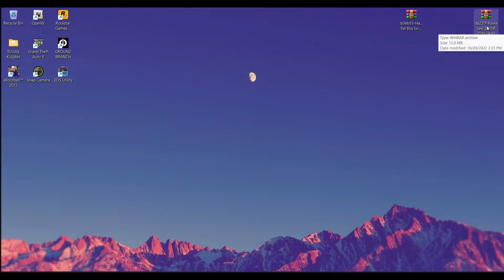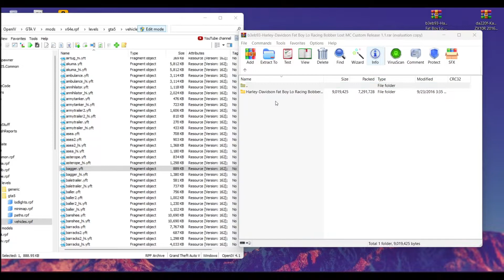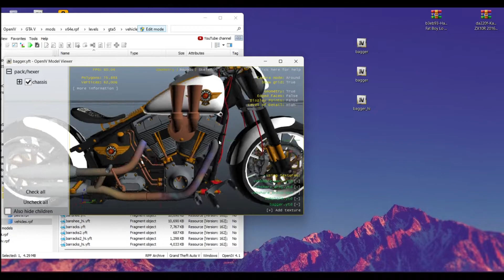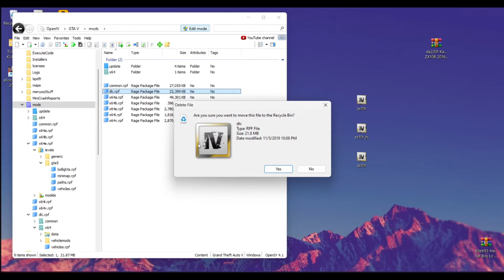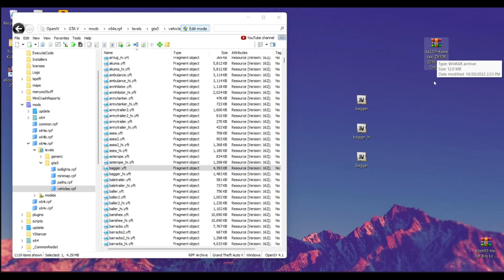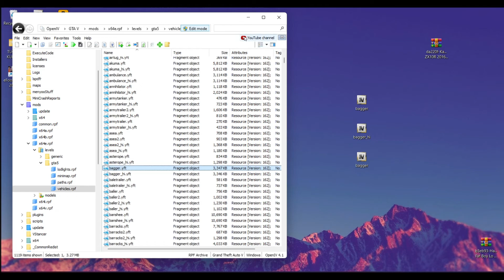CARA GANTI MOTOR FRANKLIN (ADD-ON/REPLACE) VEHICLE PLAYER | GTA 5 MODS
Kali ini tutorial cara ganti motor franklin di gta 5 custom bebas (add-on/replace) vehicle player :) | how to replace franklin's bike in gta 5

Harley-Davidson Fat Boy Lo Racing Bobber Lost MC Custom